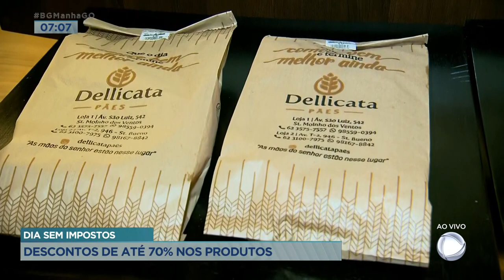DIA SEM IMPOSTOS: DESCONTOS DE ATÉ 70% NOS PRODUTOS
E A NATHÁLIA ESTEVE NUMA PADARIA E FALOU SOBRE O DIA LIVRE DE IMPOSTOS. É UMA FORMA DE PROTESTO DOS COMERCIANTES CONTRA A ALTA CARGA TRIBUTÁRIA.